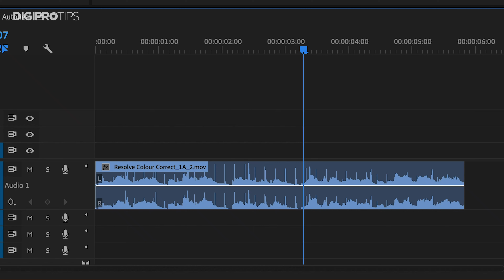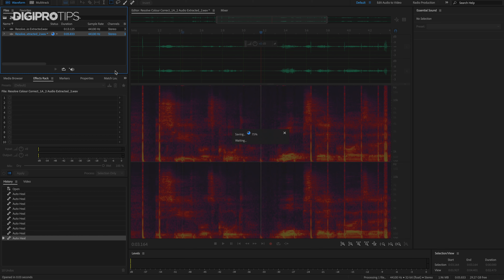How to Autoheal Your Audio in Adobe Audition and Premiere Pro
Having bad audio from your shoot isn't the end of the world. You can actually and simply, fix your audio in Adobe Audition with the click of a button.

In this Quick Tip Tuesday we show you how you can send your audio from Premiere Pro to Audition to 'autoheal' it and have it back in your timeline in no time.

DigiProTips is all about working smarter and not harder.

We aim to post as regularly as we can and you can usually expect new videos from us on:
TUESDAY - Quick Tip Tuesday
WEEKLY - In-depth review or tip on a specific topic.